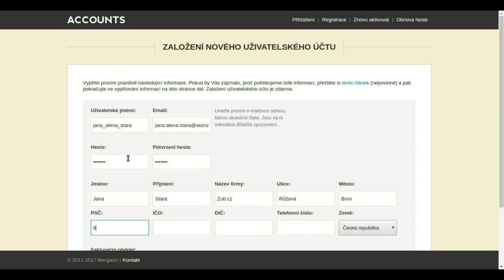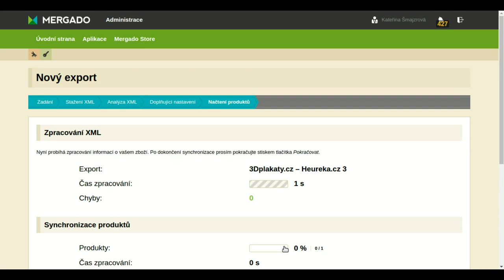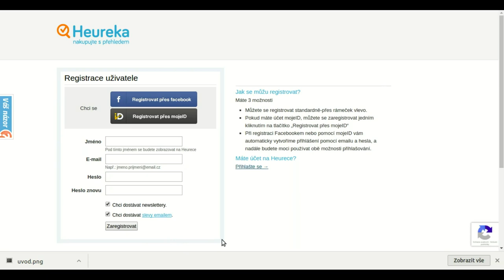Kam s feedem z Mergada? 1. díl, Heureka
Mergado pracuje s XML feedy, které přenáší data z e-shopů do zbožových vyhledávačů. V Mergadu je pak možné tato data hromadně upravit tak, aby odpovídala specifikaci jednotlivých srovnávačů a zobrazovala se na nich správně.

V tomto miniseriálu se budeme věnovat základním úpravám a napojení feedu do srovnávače nebo jiné inzertní platformy (třeba na Facebook).